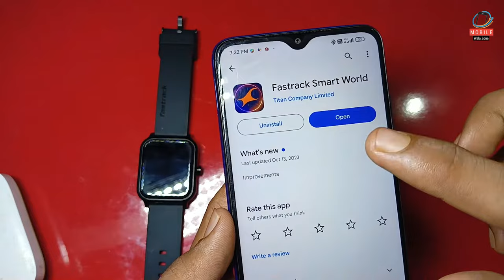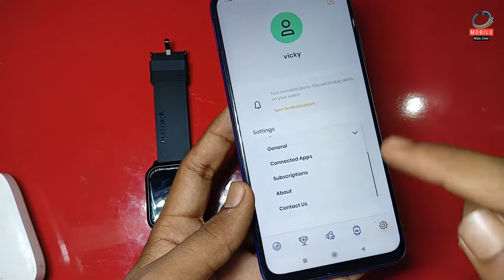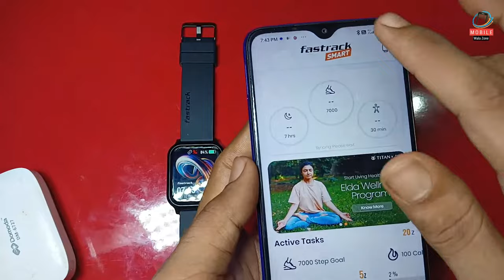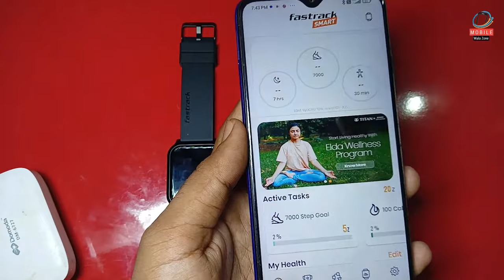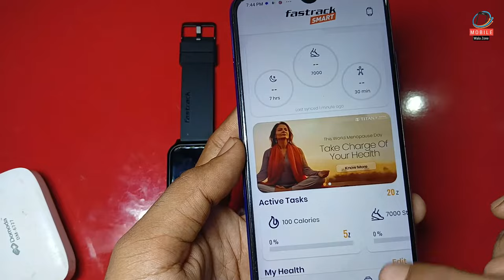fastrack smartwatch main photo set nahi ho raha hai | Fastrack Smartwatch main Photo Kese Set Kare 🔥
fastrack revolt fs1 custom wallpaper kaise lagaye
fastrack smart watch main apna photo kaise set kare
Fastrack Revolt FS1 Smartwatch Connect To Phone | Fastrack Smartwatch Connect To Phone
Fastrack Smartwatch Me Apna Photo Kaise lagaye | Fastrack Smart Watch Main Photo Kese Set Kare 2024
Fastrack Smartwatch Me Apna Photo Kaise lagaye | Set Wallpaper In fastrack Smartwatch | Custom watch